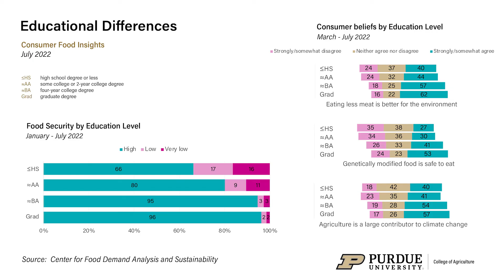Consumer Food Insights - July 2022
Jayson Lusk, distinguished professor of agricultural economics, shares highlights from Purdue's seventh Consumer Food Insights report. He reports Americans are making changes in response to higher food prices and shares insights across consumers with different educational attainment.

The survey-based report assesses food security and spending, consumer satisfaction and values, support of agricultural and food policies and trust in information sources. The Center for Food Demand Analysis and Sustainability is part of Purdue’s Next Moves in agriculture and food systems, and seeks to use innovative data analysis shared through user-friendly platforms to improve the food system. In addition to the Consumer Food Insights Report, the center offers a portfolio of online dashboards.